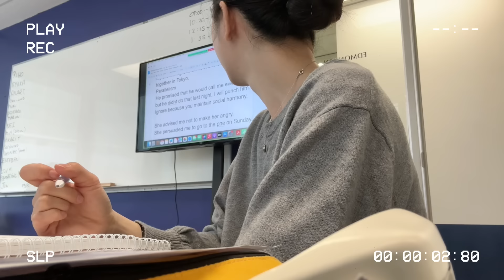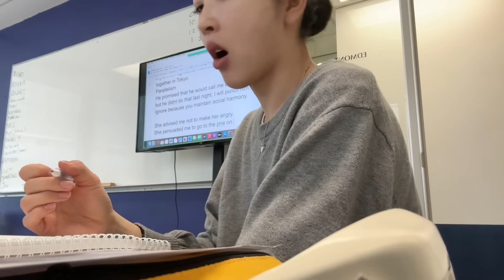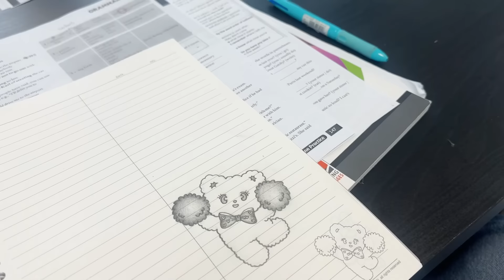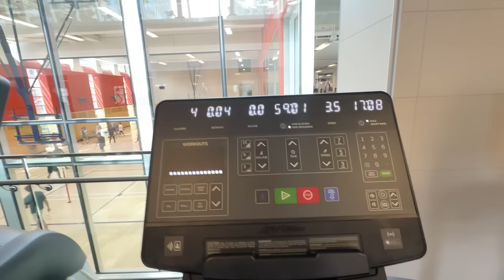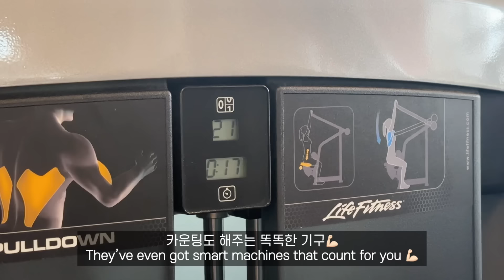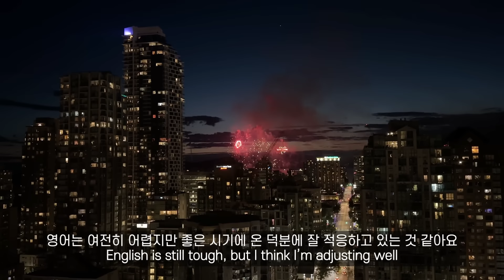eng) 밴쿠버 워홀 브이로그ㅣ이사, 요즘식단, 네일샵, 어학원, 헬스장, 밴쿠버의 여름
언제쯤 적응해서 일하는 모습 찍을 수 있을까요.?🤣